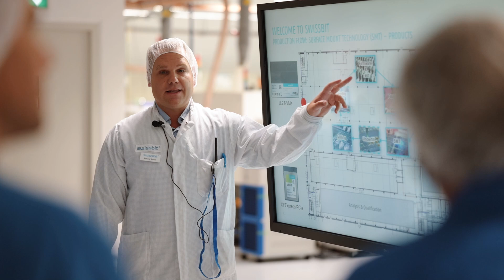European Semiconductor Packaging Week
The European Packaging Community together with its international colleagues, supply chain partners, customers and guests met for a full week fully dedicated to Semiconductor Packaging, Assembly and Test from September 9-13, 2024, at Mercure Hotel MOA Berlin and with it depicted the largest Packaging event in Europe in 2024. 3D InCites was Media Partner of both events.